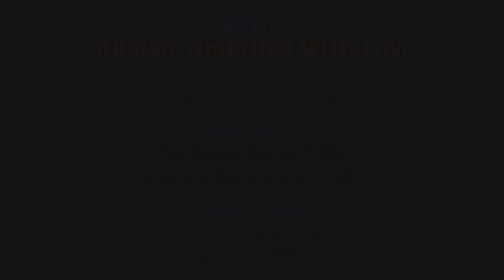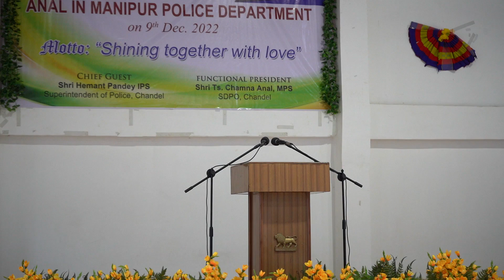2nd Get-Together of Anāl in Manipur Police Department|Chandel District-2022